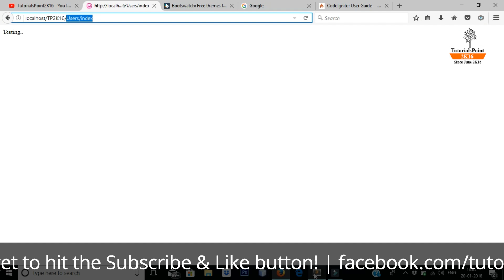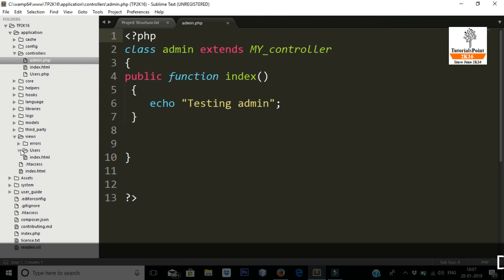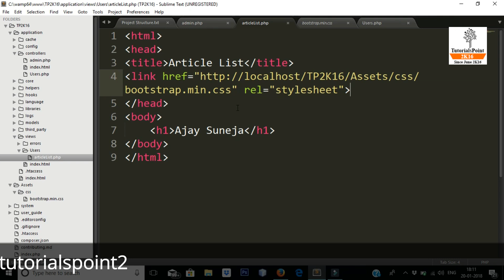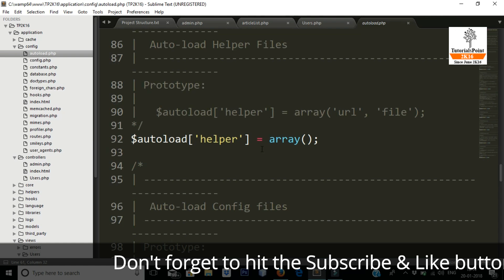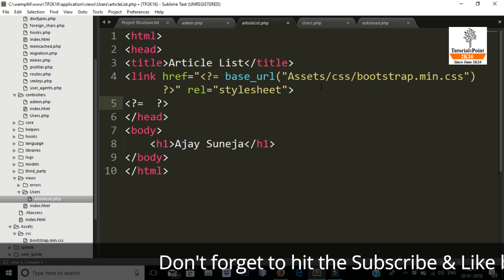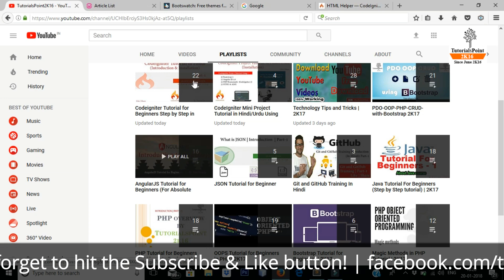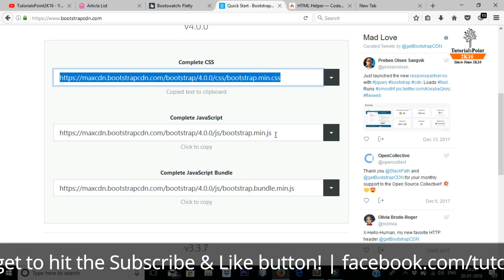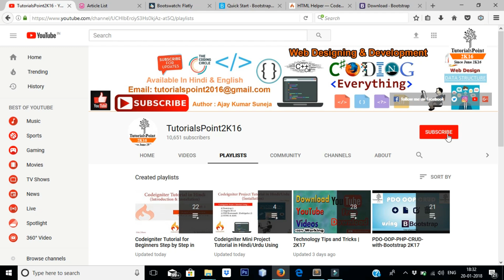Codeigniter Mini Project Tutorial in Hindi/Urdu ( Adding CSS/JS files) | Link_tag() | Base_url()